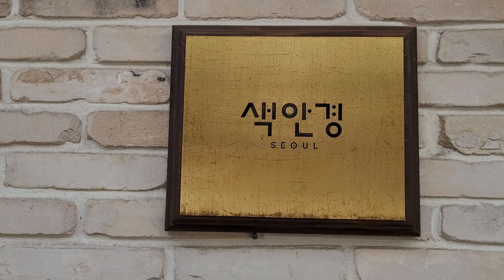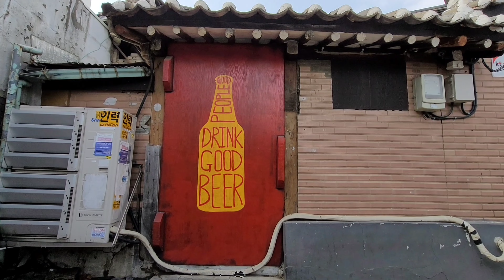서울 가볼만한곳 서울 종로구 익선동 한옥보존지구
서울 종로구에 속한 마을
전계 대원군 사저 누동궁 익랑이 특이하게 생겨 익랑골이라 불린데서 유래
누동궁은 철종이 태어나고 자란곳이며 후손들이 살던곳

익선동은 일제강점기에 도시 개발업자 정세권이 누동궁터에 한옥을 지었음
한옥을 많이 넣으려고 골목길을 좁게 만든 까닭에 이웃간의 왕래가 활발하여 한번 들어온 사람은 수십년씩 살았음

2004년 도시 환경 정비구역으로 지정 재개발을 시도했으나 제한이 많아 2014년 주민들 스스로 재개발을 취소
2018년 한옥 보존지구로 지정 후 2019년 레트로 뉴트로 열풍과 맞물리며 첨단도시 서울의 기묘한 시간여행지로 급부상

익선동은 한옥보존지구로 지정되며 건축물 높이제한, 체인점 입점제한, 보행중심 골목유지, 기와지붕, 대들보 ,서까래등 한옥틀 유지를 유도하며 익선동 보존 가능성 보았음

아름다운 가게,  특색있는식당,티저트 까페, 술집, 사진관등 하루여행지
지하철 종로3가역 4번출구로 나와 길건너면 바로 익선동 한옥마을로 이어짐
북인사동 관광안내소 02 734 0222  남인사동 관광안내소 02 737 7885